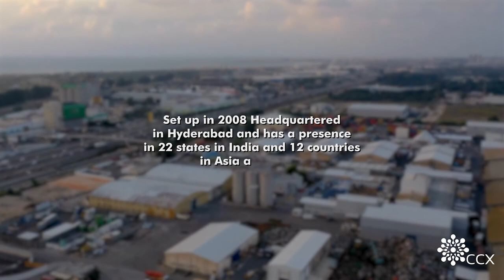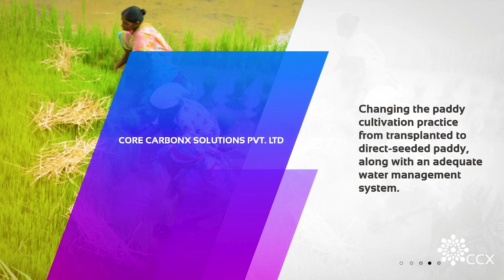Enabling Climate Solutions of Tomorrow– CoreCarbonX in Action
Climate change is the biggest threat to humanity because it threatens to slow down development and make it harder to get rid of poverty.

CoreCarbonX, the originator of the Carbon Project and a sustainability and climate action advisor, is collaborating with governments, industries, and communities to bring in scalable solutions that will have a large impact in mitigating climate change and building a sustainable future.

Founded in 2008, the company now has its headquarters in Hyderabad and a presence in 22 states in India as well as 12 countries across Asia and Africa. CoreCarbonX is actively engaged in the work of climate change mitigation and adaptation, as well as the development of scalable community-led and nature-based solutions.

Watch the video to learn more about CoreCarbonX projects in Improved Cookstoves for marginalized communities and Smart Agriculture solutions for farmers like Sustainable Rice production, Regenerative Agriculture, Agroforestry etc.